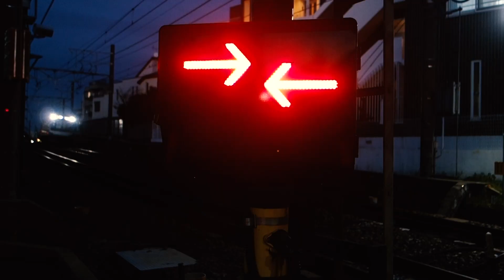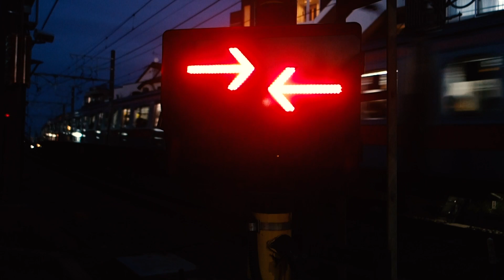イトウナホ「心電図」2nd Promotion Video「始まり」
「心電図」プロジェクト
コンセプトPV第二弾「始まり」

語り/脚本/ピアノ：イトウナホ
音楽編集：いしいひろき